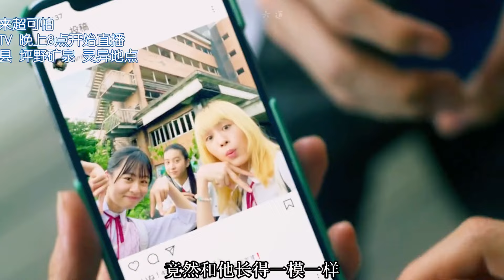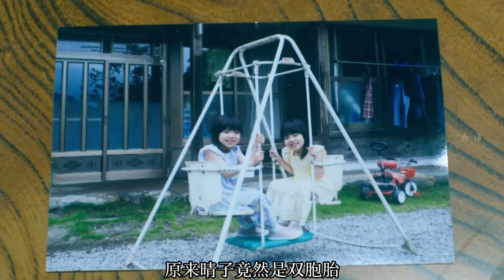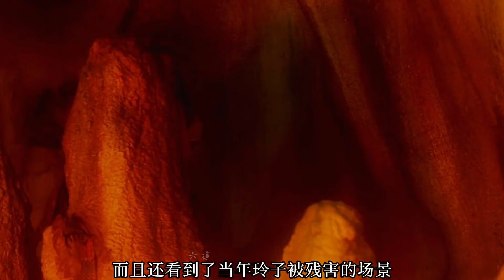根絕真實事件改編的電影，上個世紀的真實民俗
No.4 | 女人為了傳宗接代，把一個陌生男人關進鐵籠《荒漠惡種》